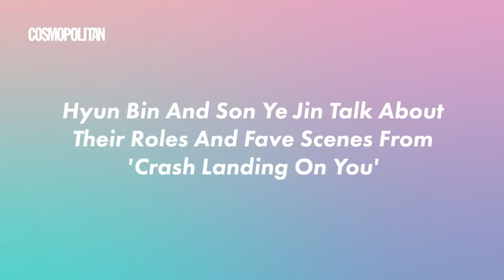Hyun Bin And Son Ye Jin Talk About Their Roles And Fave Scenes From 'Crash Landing On You'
Cosmo.ph recently got the chance to talk to co-stars Hyun Bin and Son Ye Jin about their characters in the K-drama series "Crash Landing On You", their preparations for the project, and their favorite scenes to film!

For more on Hyun Bin and Son Ye Jin, read Cosmo's exclusive interview with the Korean actors

FOLLOW COSMO.PH ONLINE!